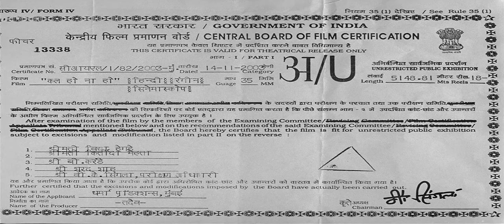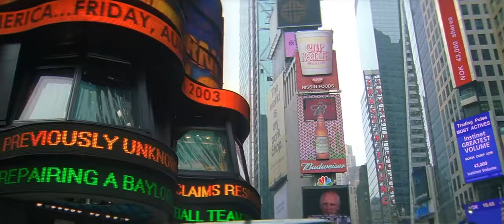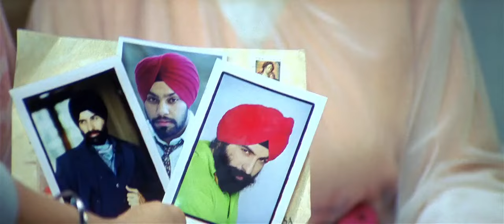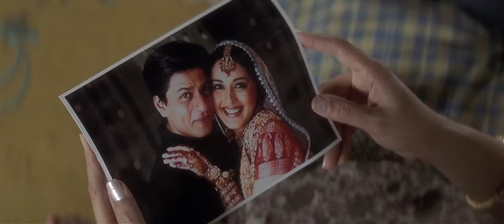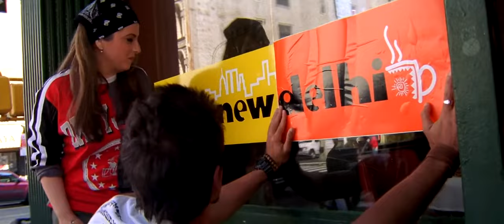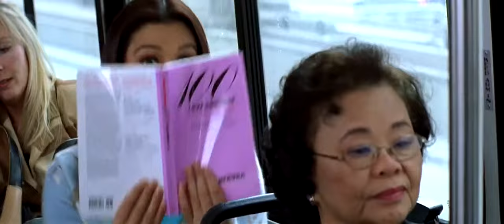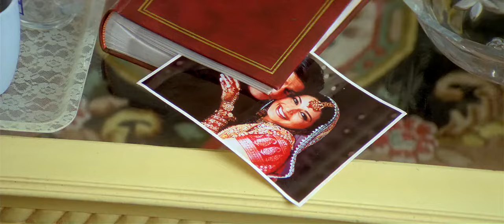فیلم هندی دوبله فارسی بدون سانسور film hindi doble farsi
فیلم_عاشقانه-هندی